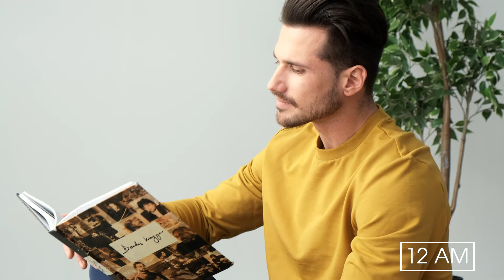Audimas | Pavasario kolekcija 2021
Naujoji pavasario kolekcija – tai laisvė būti. Ją kūrėme galvodami apie Tavo norą gyventi subalansuotą gyvenimą nepaisant susiklosčiusios situacijos ir poreikį susitelkti į savo mėgstamą veiklą. Joje rasi viską permainingiems pavasario orams ir laisvalaikiui, sportui ar darbui namuose 💻🤸🏻‍♂️